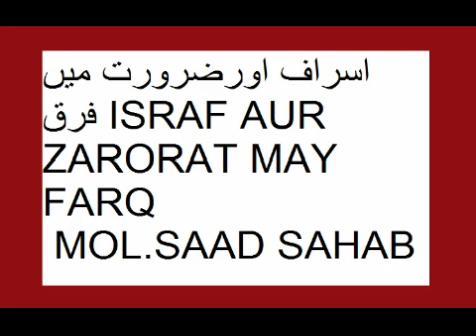ISRAF AUR ZARORAT MAY FARQ اسراف اور ضرورت میں فرق MOL SAAD SAHAB